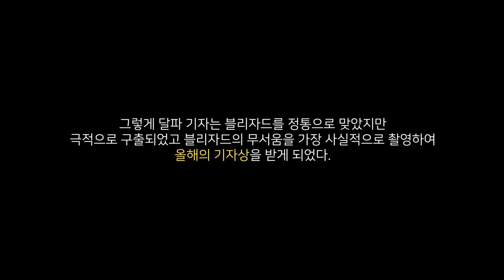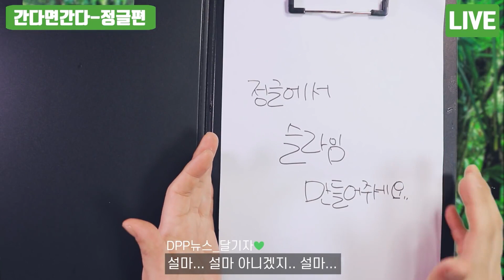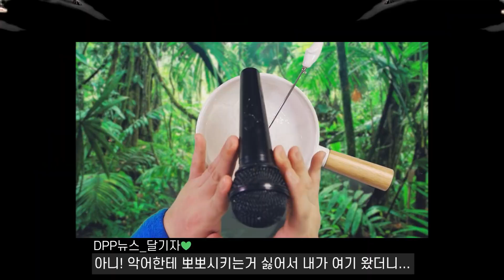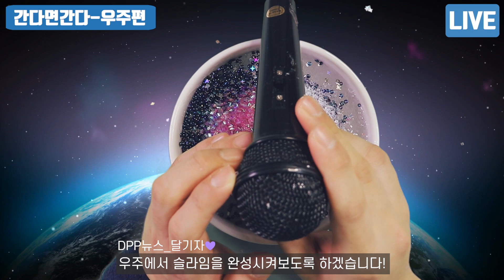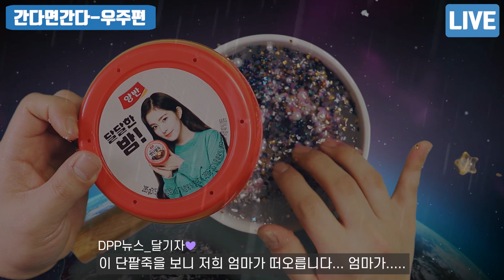간다면간다 슬라임만들기 모아보기♥ 본격탐험시리즈? 모음집 | 전체상황극 다시보기 | 번앵커와달기자의 티키타카 | 다음은 어디로? | 남극부터우주까지 | 슬라임상황극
드디어 간다면간다가🥳🥳
어제 우주편을 끝으로 4편이 모아졌더라고요👏

그래서 복습?도 하고
다음은 어디로갈지 이야기해보면 좋을 것 같아서
모아보기로 준비해봤는데요✌✌

🌈🐧남극인척슬라임만들기 00:07 ~ 04:29
🌈🌵사막인척슬라임만들기 04:31 ~ 09:46
🌈🐒정글인척슬라임만들기 09:47 ~ 14:55
🌈🚀우주인척슬라임만들기 14:56 ~ 19:44

아마 바다가 먼저 나올 것 같긴한데
혹시 또 괜찮은 곳 있다면 댓글 부탁드릴게요⌨🙇

벌써 3월도 하루 남았네요😱😱😱
코로나 때문에 2020년은 어떻게 지나가는지 모를만큼
정신이 없는데💧💦

그래도 다들 기운내서
즐겁게 3월 마무리 하셨으면 좋겠습니다🙏

감사합니다💜